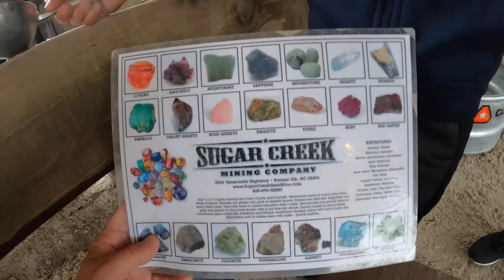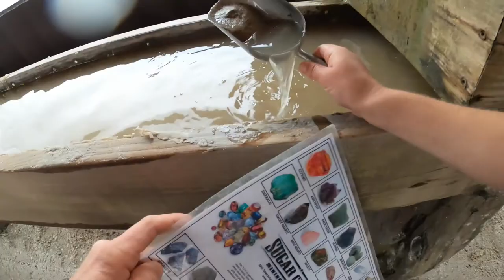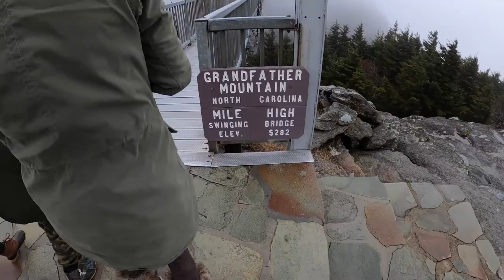North Carolina SUPER FAST mountain Coaster!!!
We had a blast in North Carolina.  We stayed in Banner Elk and pretty much did all the attractions!  The boys saw snow for the first time and we all learned how to ski...we are from Florida.  Was an awesome trip and recommend to everyone!

Some places to visit are below...